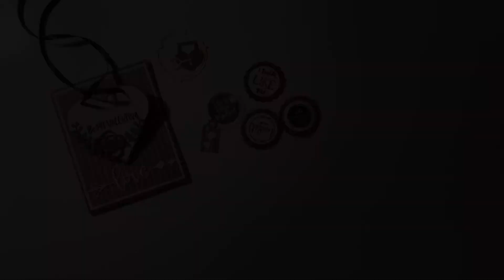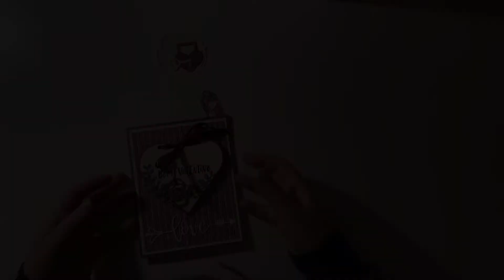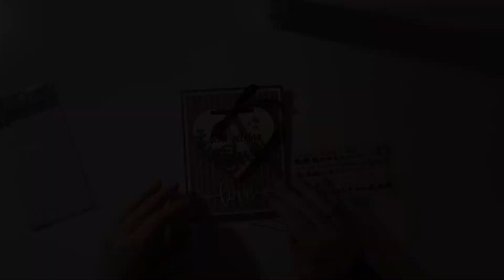Valentines Day Kort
Heisann😎
Det nærmer seg både Valentines Day og Morsdag med stormskritt og jeg har derfor laget et kort til nettopp Valentines Day -  det kan enkelt gjøres om til å passe til morsdagen også😊💖

-REKLAME-
Vi bruker produkter som fåes kjøpt i butikk